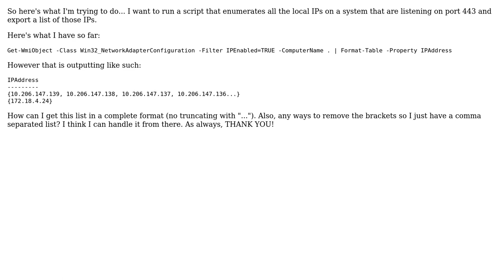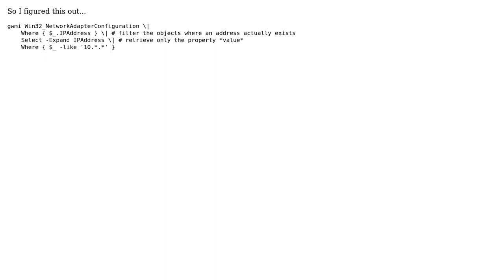Get local IPs, then test for port 443 listening in Powershell (2 Solutions!!)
Get local IPs, then test for port 443 listening in Powershell

With thanks & praise to God, and with thanks to the many people who have made this project possible! | Content (except music & images) licensed under CC BY-SA | Music | Images & others | With thanks to user xXhRQ8sD2L7Z user Dominic Brunetti and the Stack Exchange Network Trademarks are property of their respective owners. You are responsible for your own actions.